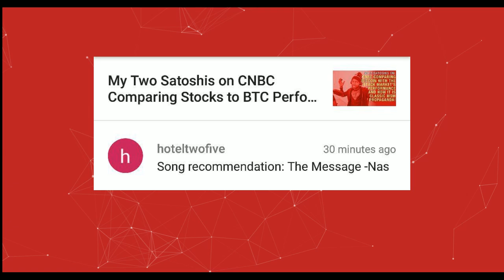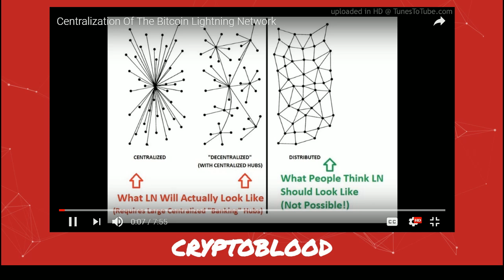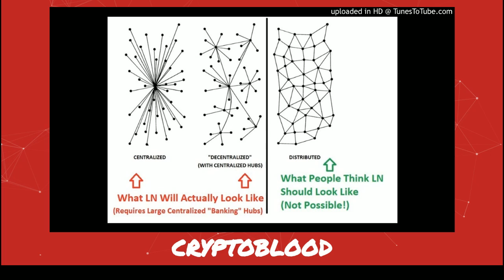DoubleSpend: Centralization Of The Bitcoin Lightning Network